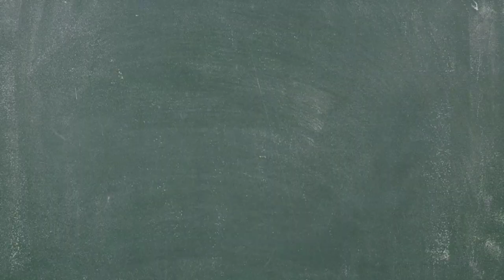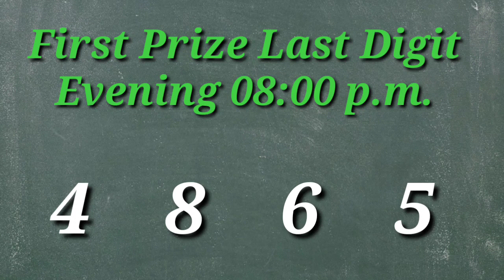🔴 First Prize Last Digit Morning/Day/Evening